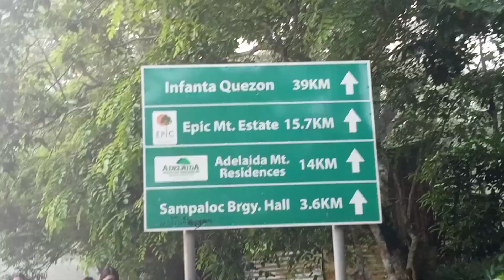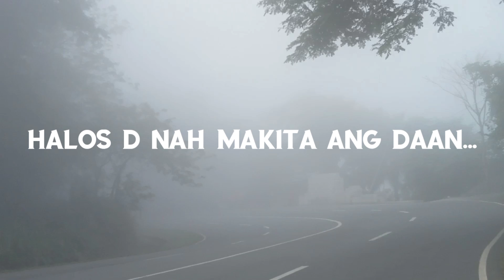Halos d makita ang daan dahil sa fog/ Quick get away malapit sa Metro Manila punta na sa MARILAQUE..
Welcome to our vlog...Our videos contains our daily bonding activities as a couple..Spent time together coz we dont know what happen next.